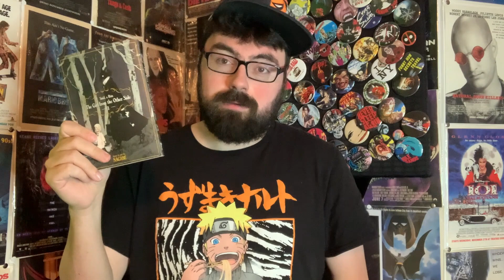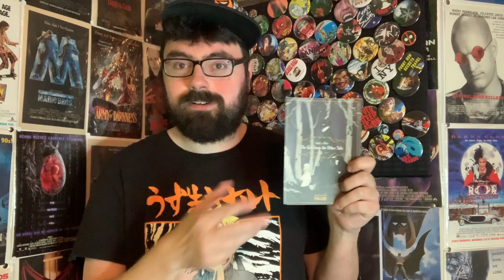The Manga was Better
sites